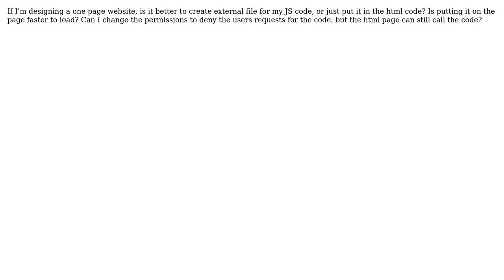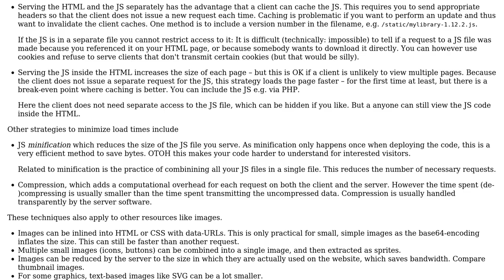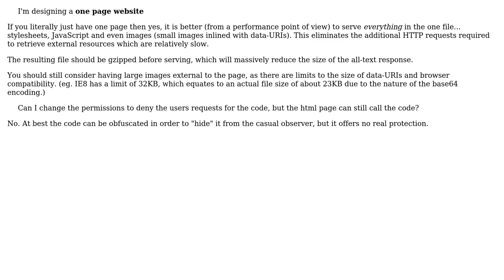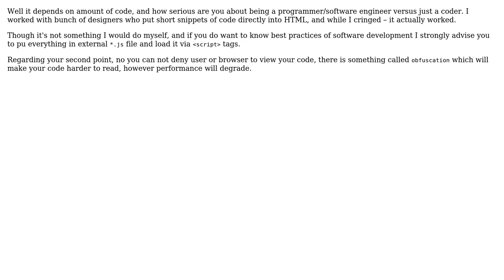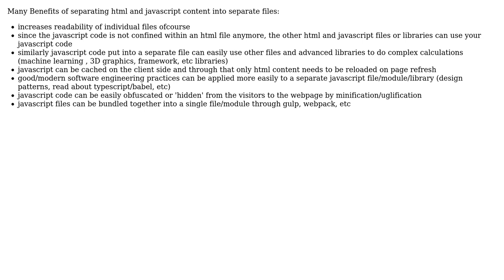Software Engineering: Is it better to put the JS code on the html file or in an external file?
With thanks & praise to God, and with thanks to the many people who have made this project possible! | Content (except music & images) licensed under CC BY-SA | Music | Images & others | With thanks to user Steve Chamaillard user shubham agarwal user Oded user MrWhite user Donal user David Sergey user AqeelAT user amon and the Stack Exchange Network Trademarks are property of their respective owners. You are responsible for your own actions.